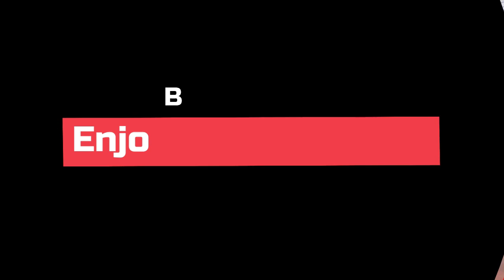MINYAK GORENG LANGKA MENGAPA !? MENTERI PERDAGANGAN SALAHKAN MAFIA - WACANA JOKOWI 3 PERIODE ?!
MINYAK GORENG LANGKA MENGAPA !? MENTERI PERDAGANGAN SALAHKAN MAFIA

Enjoy Channel News, Jakarta - Minyak Goreng Langka Mengapa !? Dalam rapat bersama dengan Komisi VI DPR RI pada Kamis (17/3), Menteri Perdagangan (Mendag) Muhammad Lutfi menjelaskan penyebab terjadinya kelangkaan minyak goreng. Ia menyebut adanya mafia di balik kelangkaan minyak goreng.

"Ini spekulasi kami, ada orang yang tidak sepatutnya mendapatkan hasil dari minyak ini. Artinya masuk misalnya ke tempat industri. Jadi di sini saya bilang adalah mafia yang mesti kita berantas bersama-sama," kata Muhammad Lutfi, Kamis (17/3).

Muhammad Lutfi mengungkapkan, kebijakan domestic market obligation (DMO) dan domestic price obligation (DPO) yang diterbitkan sejak pertengahan Februari 2022, membuat stok minyak goreng berlebih untuk seluruh masyarakat Indonesia. Meskipun akhirnya kebijakan ini tetap dicabut atas arahan Presiden Jokowi.

"Jadi dalam periode 28 hari antara 14 Februari dan 16 Maret lalu, kita telah mengumpulkan 720.612 ton dari rencana ekspor sebesar 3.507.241 ton. Jadi kalau dihitung, jumlah DMO setara dengan 20,7 persen," kata Muhammad Lutfi, Minyak Goreng Langka Mengapa !?